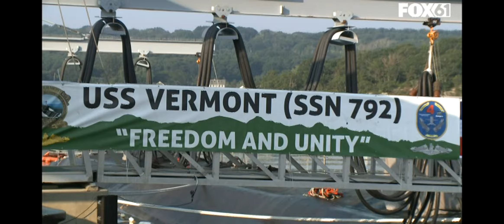USS Vermont to have official commission ceremony in Groton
The USS Vermont was administratively commissioned in April 2020, but a traditional ceremony was not held because of the ongoing COVID-19 pandemic.